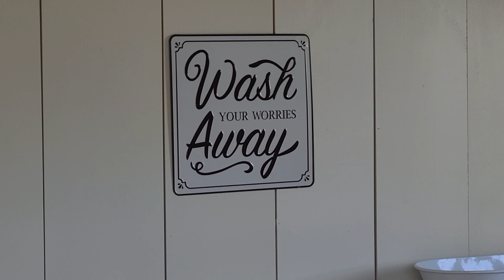Tiny Farm Store Build Part #15 - Team Work